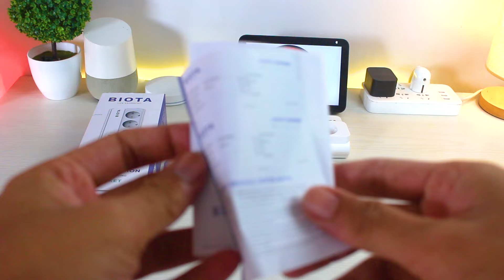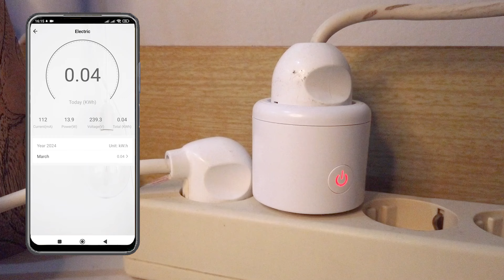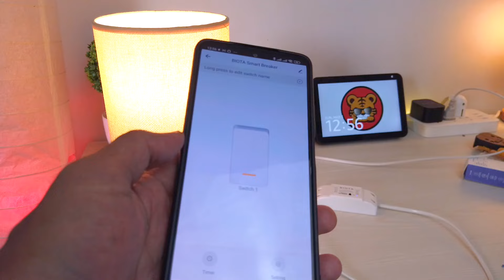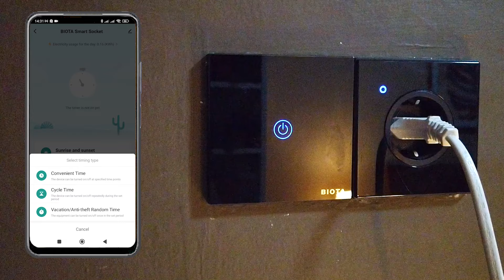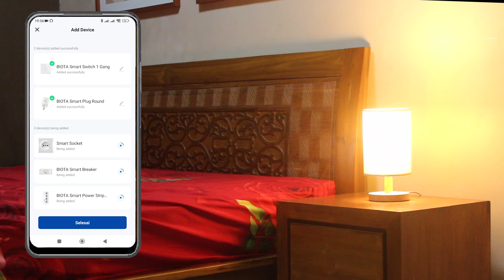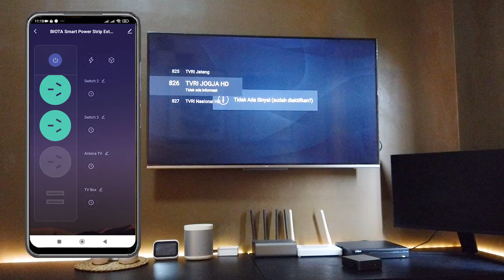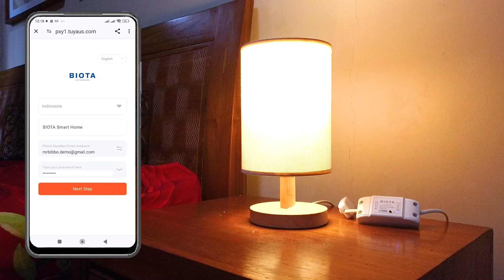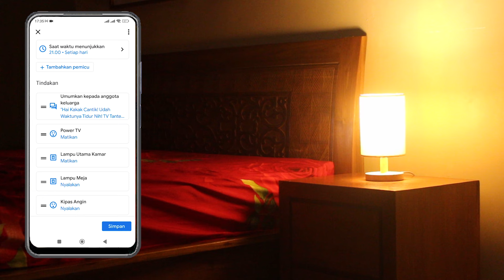Cara Membuat Rumah Pintar dengan Biota Smart Home - Part 1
Gimana sih cara membuat rumah pintar dengan Biota Smart Home?
Di video ini kita mencoba 5 buah produk Biota Smart home agar bisa membuat home automation sebagai rumah pintar Indonesia.

Ke 5 produk ini ada :
1. Biota Smart Power Strip

2. Biota Smart Plug

3. Biota Smart Breaker

4. Biota Smart Wall Socket

5. Biota Smart Wall Switch

Buat yang suka DIY tentu ga asing ya dengan produk smart breaker biota ini,  Dan tentunya kita bisa membuat smart home system di rumah kita sendiri.